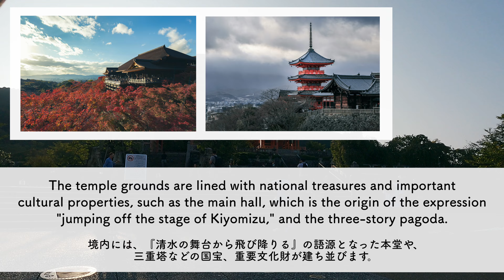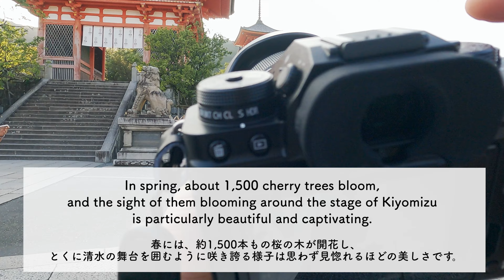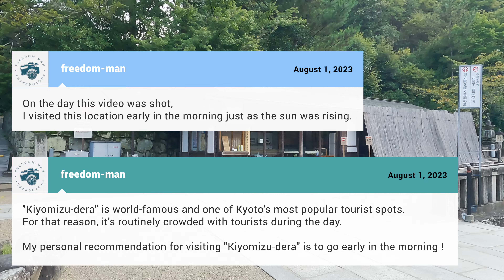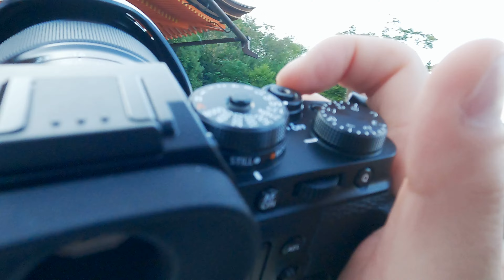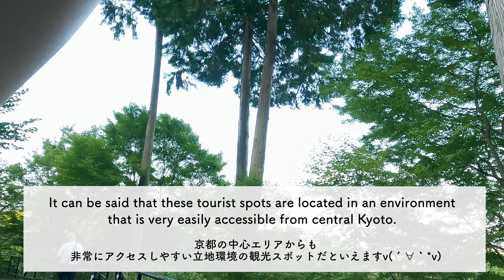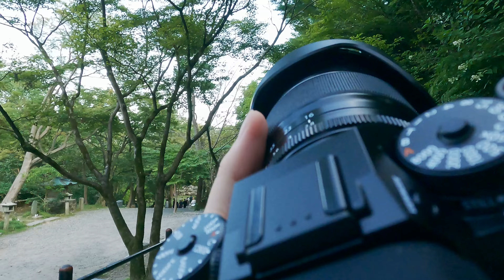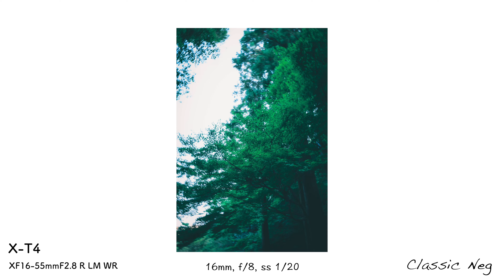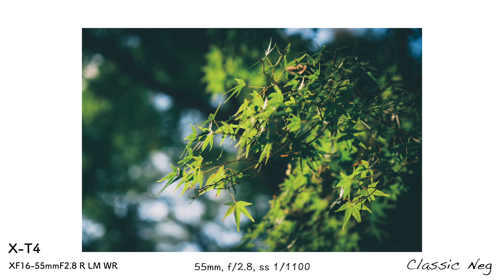Kyoto Street Photography! Touring the World Heritage Site "Kiyomizu-dera" with the Fujifilm X-T4 #59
I'm freedom-man who works as a cameraman / photographer!!

Today's video is about "Kiyomizu-dera in Kyoto".
It's a photo walk from "Kiyomizu-dera"!

🎵MUSIC
▶ Production Music by Artlist

▶ FUJIFILM :X-T4
▶ FUJIFILM :XF16-55mmF2.8 R LM WR